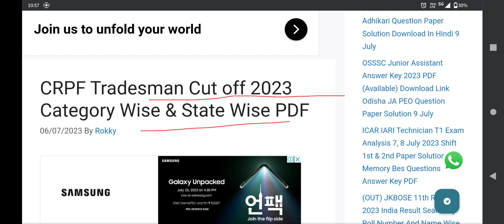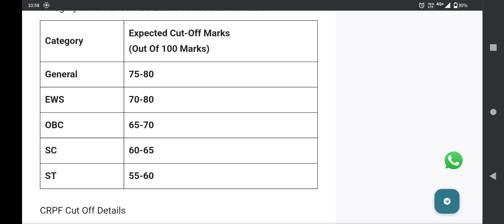CRPF tradesman cut off 2023 l crpf tradesman expected cut off 2023 l safe score marks 2023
crpf tradesman vacancy 2023 ki cut off kitni jayegi,